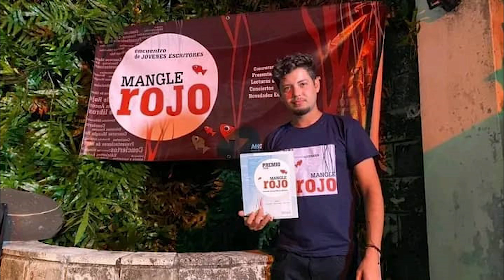Joven tunero gana Concurso Literario Mangle Rojo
La filial de la Asociación Hermanos Saíz de la Isla de la Juventud convocó durante los días 29 de noviembre al 2 de diciembre a una nueva edición del Concurso Literario Mangle Rojo. El premio del certamen lo mereció un joven tunero.